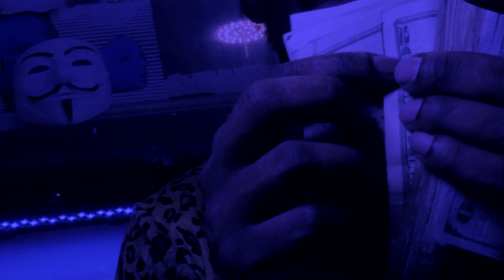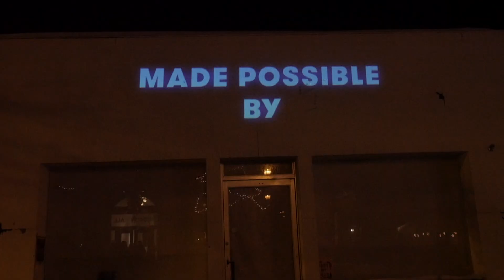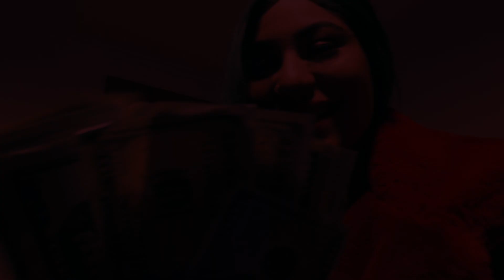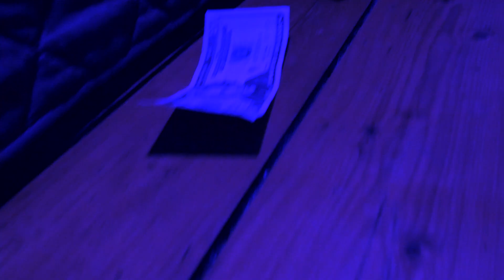Lance Jagger - LOVE Is PAIN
no humans or animals was harmed in the making of this video